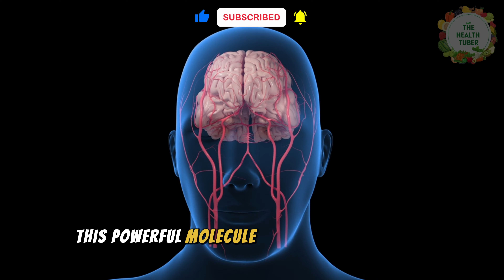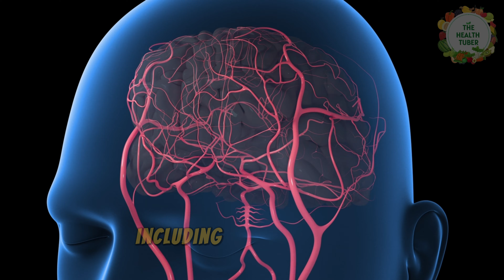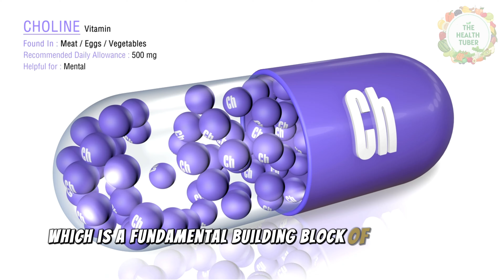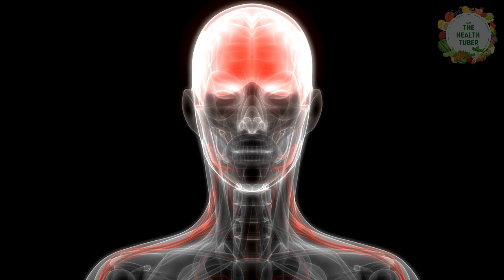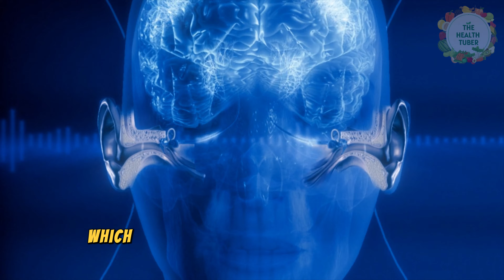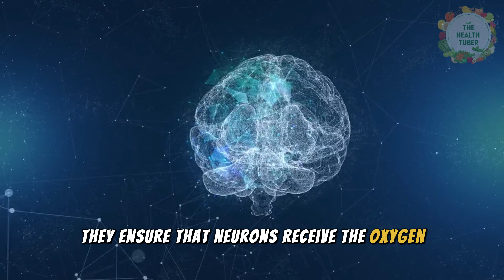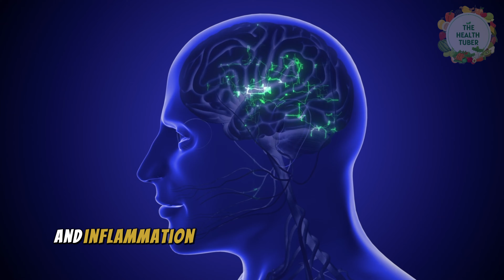The Best 10 Foods for Brain Function and Mental Clarity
Boost your brainpower with the top 10 foods for brain function and mental clarity! Discover the best foods to improve memory, focus and cognitive performance and unlock your full potential. From nutrient-dense fruits like banana and orange, to omega-rich fatty fish like salmon and sardines, learn how to fuel your brain with the right foods for optimal mental health, productivity, and cognitive function. Say goodbye to brain fog, forgetfulness and mental fatigue and hello to enhanced creativity, better mood and sharper focus. Read our expert guide now and start eating your way to a sharper, healthier, and more productive mind, capable of achieving anything you set it to!

TIMESTAMPS
00:00 - INTRO
00:38 - PUMPKIN SEEDS
01:36 - BEETS
02:39 - SALMON
03:57 - EGGS
05:05 WALNUTS
06:20 - AVOCADO
07:27 - DARK CHOCOLATE
08:28 - BLUE BERRIES
09:04 - ORANGE
10:02 - BANANA
10:52 - ENDING

Hide Away by Lo-fi miku   / lofi-miku
Creative Commons — Attribution - ShareAlike 3.0 Unported